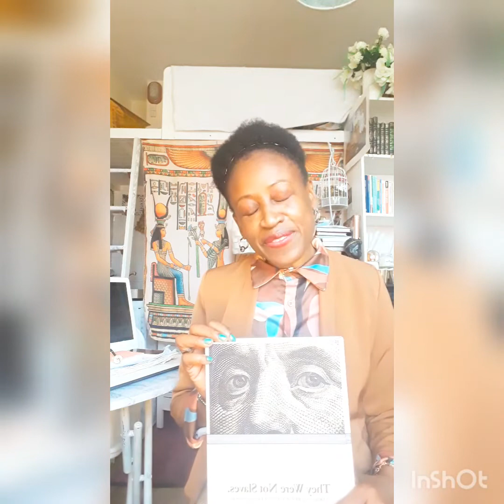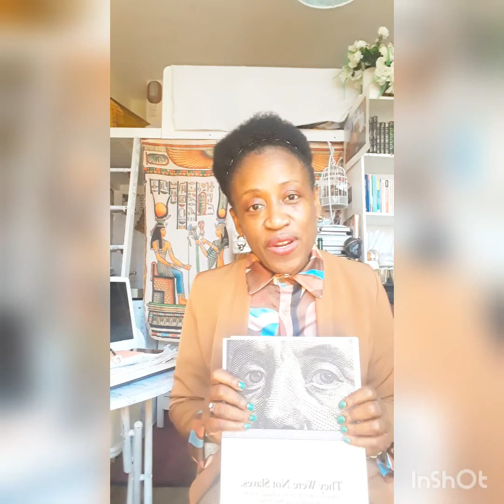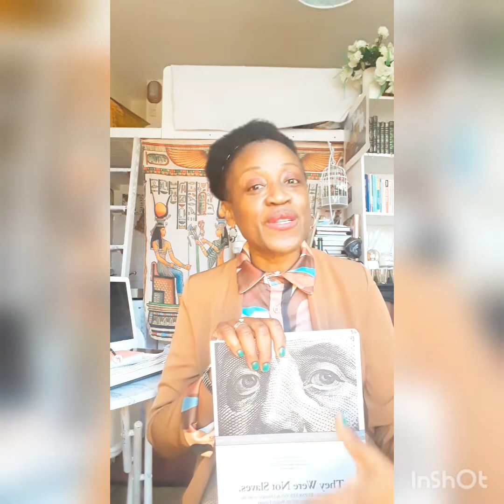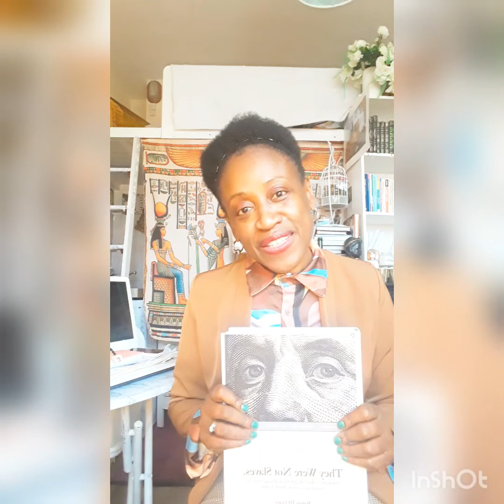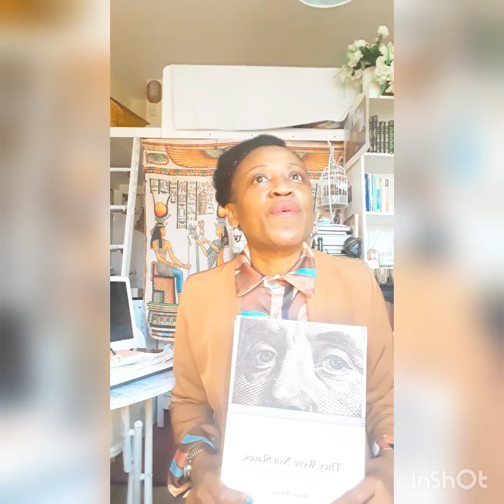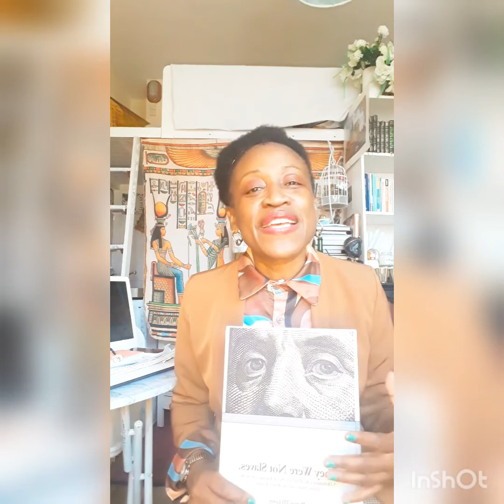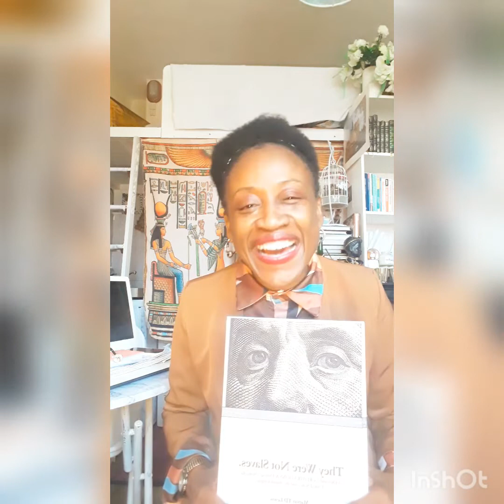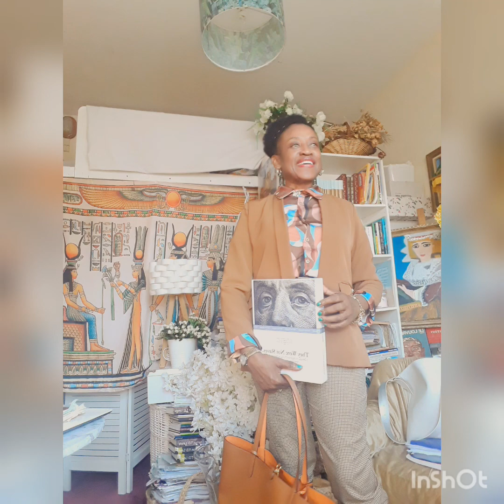This is not radical.